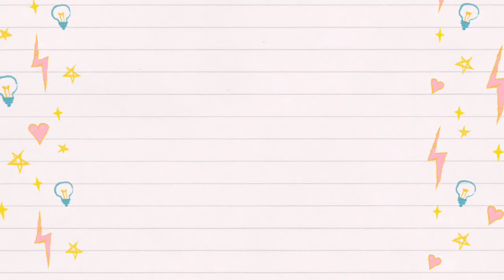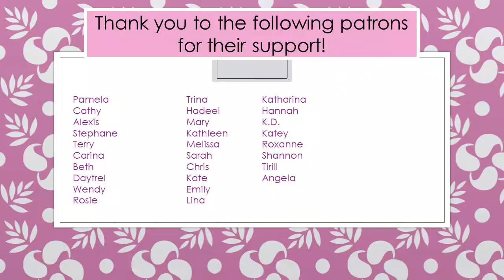Is Booktube Still "Woke" After 2020? | Discussion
Just sharing some of my reflections from 2020 to 2021!

CODE: BOOKISHREALM